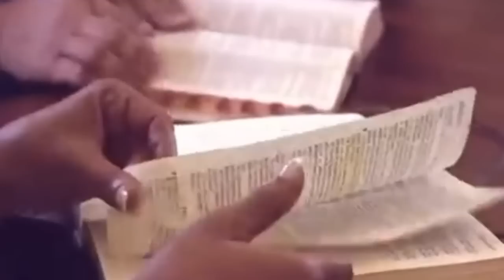A ORAÇÃO DOS "SANTOS" tem alguma importância?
ENTRE AQUI E VEJA TUDO SOBRE O CANAL

Muito obrigado por sua presença
Se você realmente acha interessante o nosso trabalho e deseja nos incentivar, ajude-nos: SEJA MEMBRO agora mesmo

VÍDEOS RECOMENDADOS: Veja agora mesmo

COMENTE: Suas palavras impactam o mundo
COMPARTILHE: Essa atitude liberta mentes
SUGESTIONE O CANAL: Isso é reconhecimento pelo meu trabalho
SEJA MEMBRO: Isso nos fortalece e nos faz chegar mais longe
VOCÊ QUER NOS AJUDAR COM LIVROS? Pergunte-nos qual livro estamos precisando e nós mandaremos por e-mail o nome do livro que necessitamos.
Muito obrigado por sua presença, partcipação, apoio e preferência. Volte sempre!